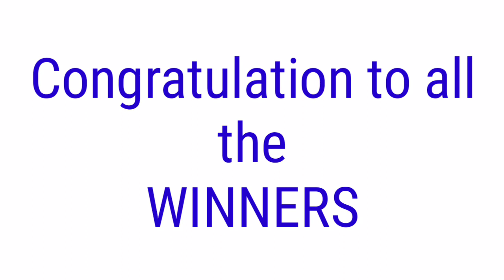STL - BAGUIO,ABRA,LA UNION,ILOCOS SUR,CAMARINES SUR,BENGUET July 3, 2021 2ND DRAW RESULT